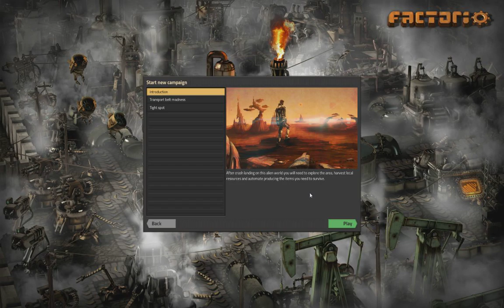Factorio 2019 06 27 22 33 47 911